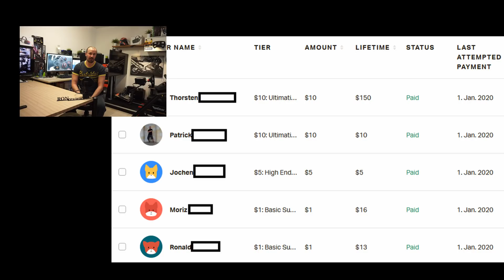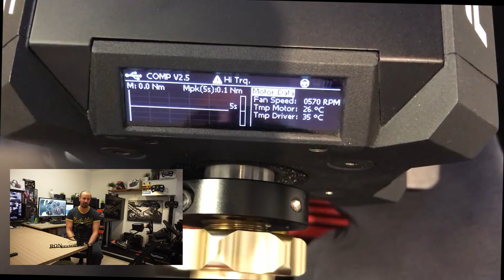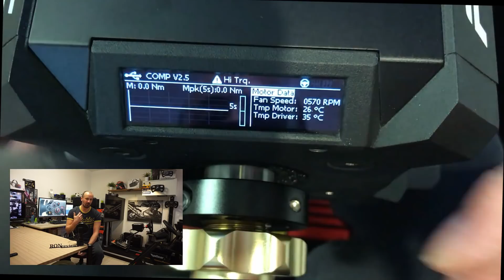[1/2] Playseat im Härtetest mit Fanatec Podium Direct Drive Wheel + Heusinkveld Pedalen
Mein System:
TV 50 Zoll 4K
Produkte im Test:

Ultimativer Belastungstest für den Playseat.

4175